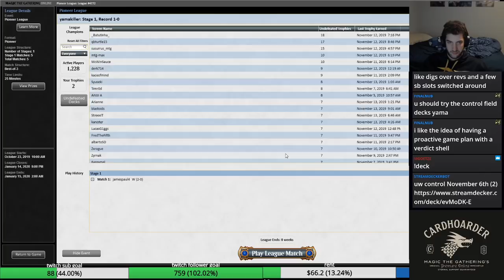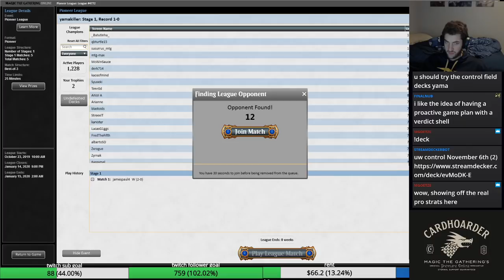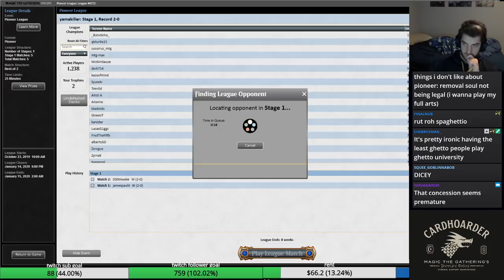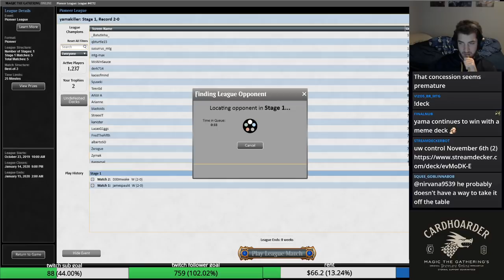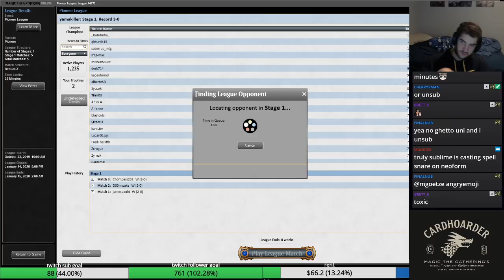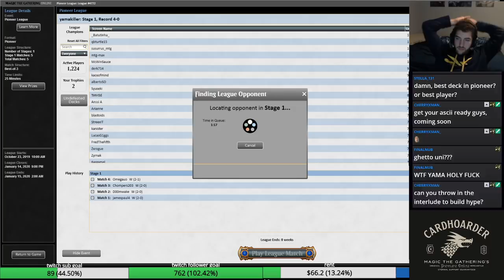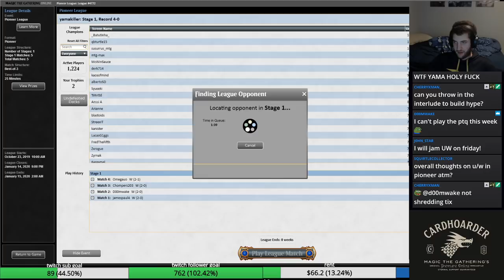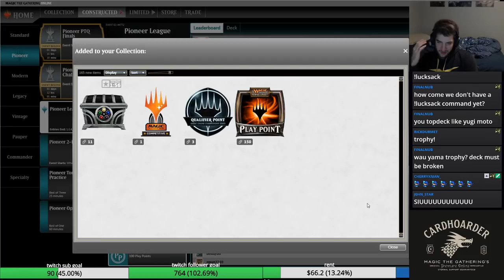U/W CONTROL CLAIMS IT'S FIRST PIONEER TROPHY!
I finally get my first U/W control pioneer trophy, taking me up to 3 trophies on the season.